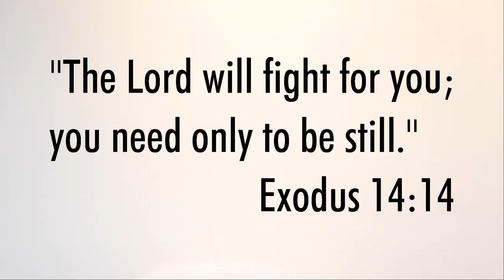Life Verse | Exodus 14:14 | Prince Pimentel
Life verse is a scripture verse from the Bible that speaks to your heart in a personal heart. It's like a life motto.

In the midst of trials and difficulties, what do we do? How do we react? Do we fight back or do we just lose all hope?

Watch as Prince shares what it really means when the LORD fights for you.